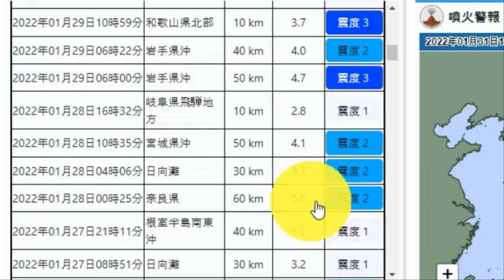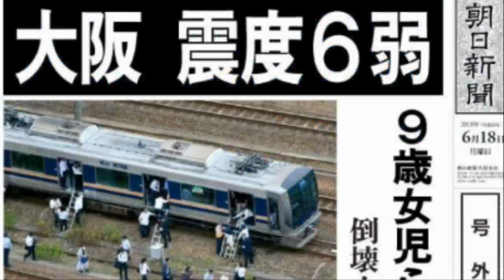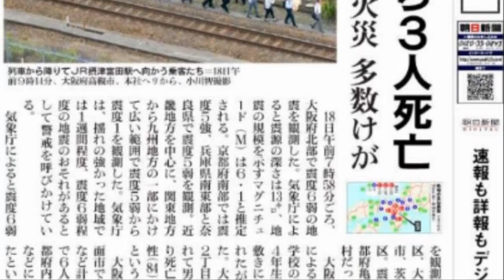💥💥【속보입니다.일본 종말의 전조 초승달 대지진의 서막이 시작되다! 일본화산 드디어터졌다 일본 대지진 불의고리점화시작 쉬지않고 터지는 일본열도 난카이트로프 대폭발 후지산대폭발】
💥💥【속보입니다.일본 종말의 전조 초승달 대지진의 서막이 시작되다! 일본화산 드디어터졌다 일본 대지진 불의고리점화시작 쉬지않고 터지는 일본열도 일본 난카이트로프 대폭발위기 후지산대폭발하나】